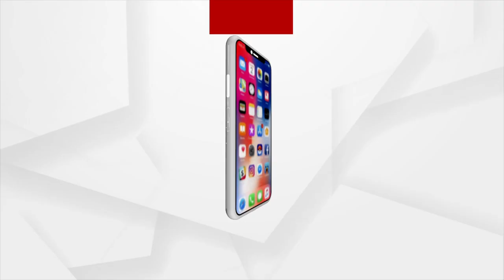Puri: Bad Road Facilities Might Hamper the Tourism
Every day, thousands of devotees and tourists flock here to enjoy the golden beach and to seek Lord Jagannath's blessing. Tourists have encountered accidents on bad roads at various times.